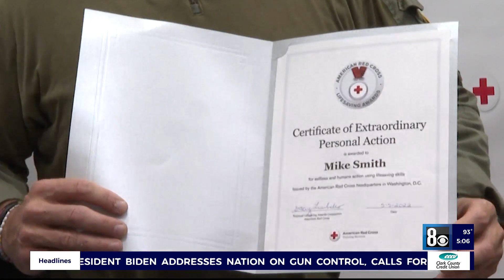NHP officers recognized by Red Cross during CPR Awareness Week